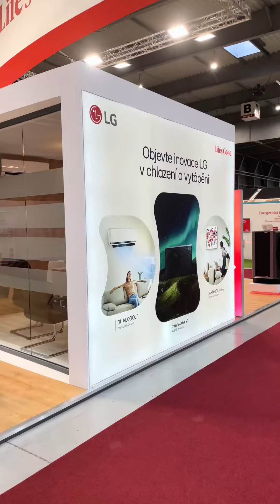Aquatherm Praha® 5. - 8. března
Inovacemi se netajíme. 🤩 Proto jsme si nenechali ujít letošní veletrh Aquatherm Praha.
Představili jsme zde novinky spojující komfort s ohleduplností k životnímu prostředí: 🌱

⭐LG Therma V™ R290 Monoblok – Tepelné čerpadlo využívající obnovitelné zdroje energie s elegantním designem.
⭐LG DUALCOOL™ Premium – Ekologickou klimatizaci s funkcí, která zajišťuje jemné a rovnoměrné proudění vzduchu a zároveň šetří energii.

Udržitelnost a komfort jdou ruku v ruce. 🌿